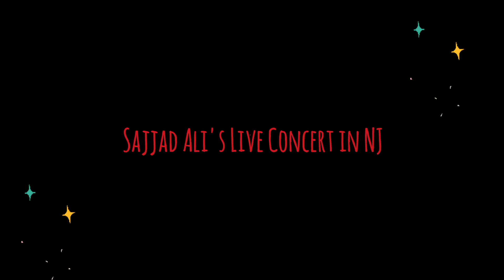Sajjad Ali live concert in New Jersey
A compilation so I can watch it together with my future husband.